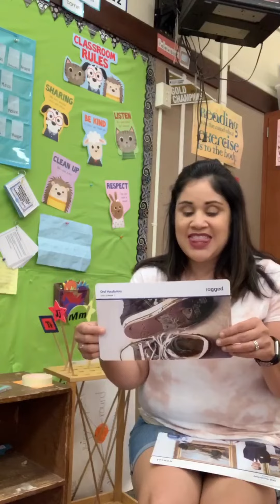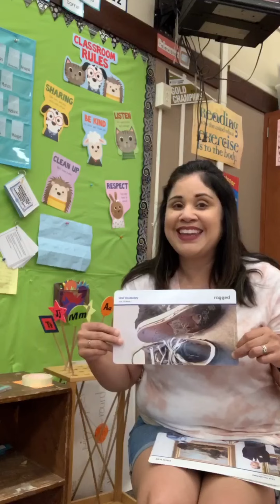Vocab - Opinion and Ragged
Build your vocabulary and come practice here ! Mrs. Munoz reads and helps us learn the weekly vocab words opinion and ragged!